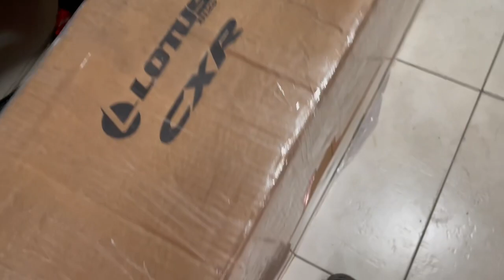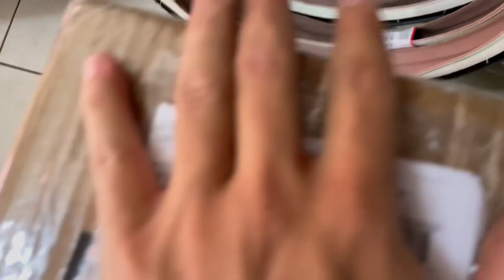ENVIAMOS A BIKE PRO GANHADOR! - ESKABIM RACING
⍟𝙱𝙴𝙼 𝚅𝙸𝙽𝙳𝙾 𝙰 𝙼𝙰𝙸𝚂 𝚄𝙼 𝚅𝙸𝙳𝙴𝙾 𝙳𝙰 𝙴𝚂𝙺𝙰𝙱𝙸𝙼 𝚁𝙰𝙲𝙸𝙽𝙶⍟

☎ (𝟷𝟽)𝟹𝟸𝟹𝟼-𝟼𝟹𝟿𝟸 / (𝟷𝟽)𝟹𝟸𝟹𝟼-𝟻𝟶𝟼𝟺
📲 (𝟷𝟽)𝟿𝟿𝟷𝟿𝟷-𝟻𝟶𝟷𝟹